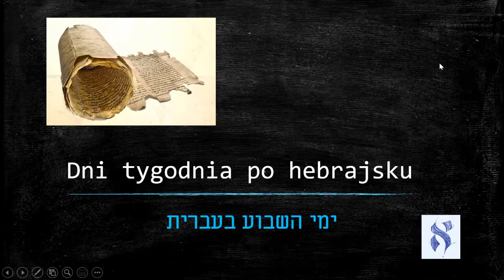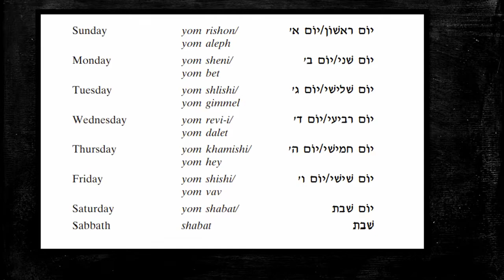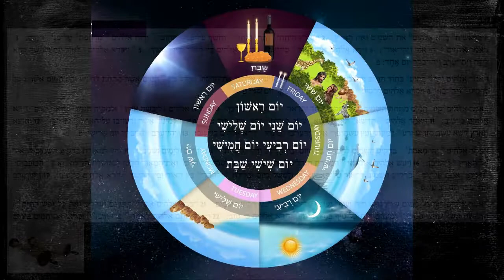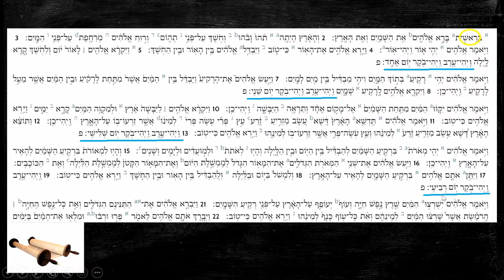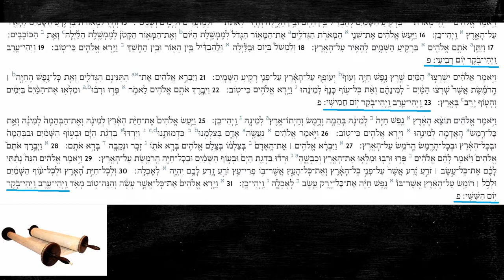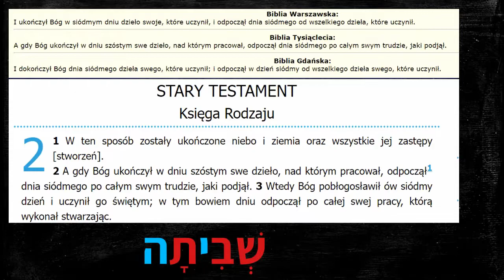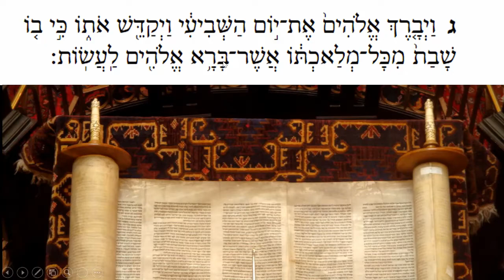Dni tygodnia po hebrajsku. ימי השבוע בעברית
Dni tygodnia po hebrajsku.
Days of the week in Hebrew.
ימי השבוע בעברית
Czy Błogosławiony Stwórca odpoczął po dziele stworzenia?